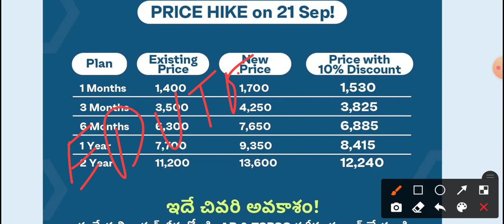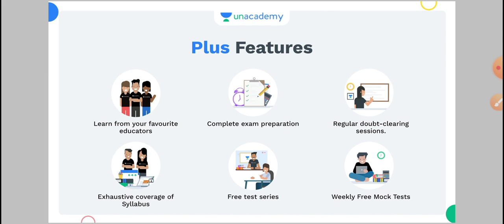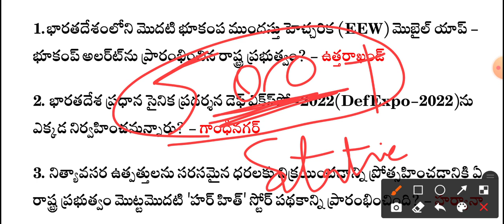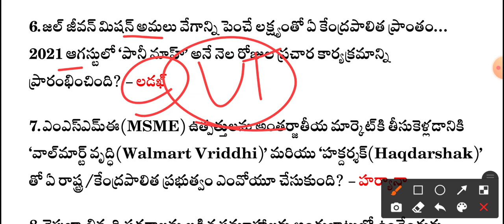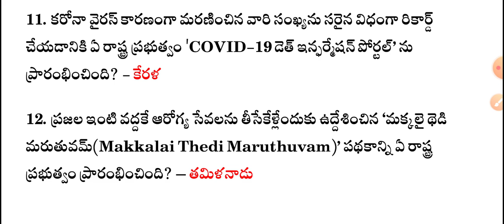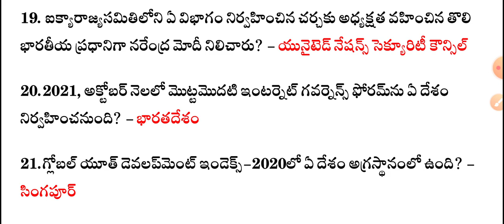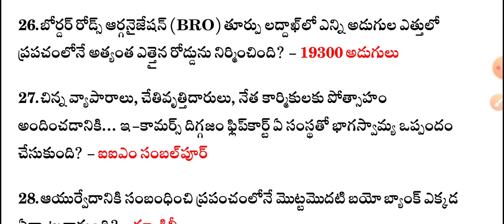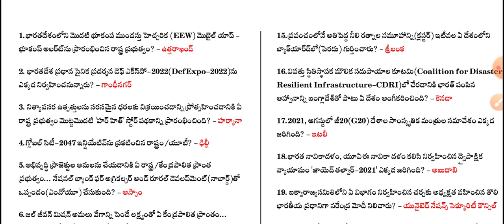Important August Current Affairs in Telugu | Latest GK in Telugu | Daily Current Affairs in Telugu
2. 12+3 Limited Subscription Offer

5. Group 2 Scholarship Test - Subject Wise

6. Group 2 Entire Syllabus Scholarship Test

7. Revision Series on Economy